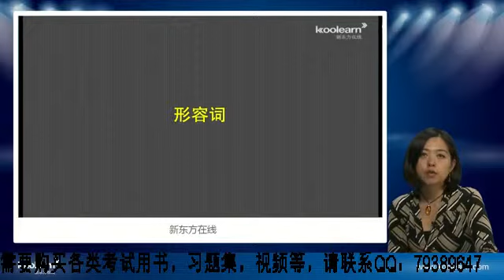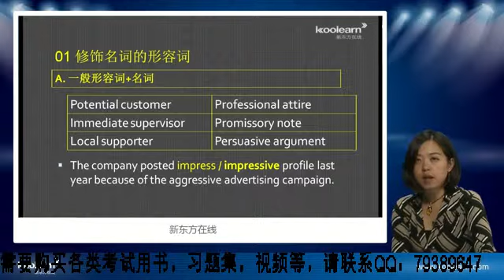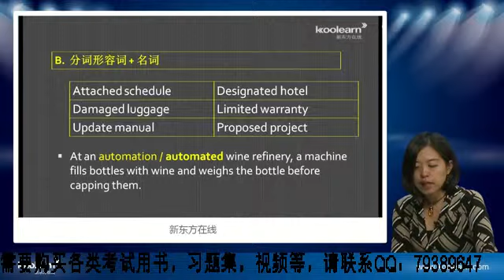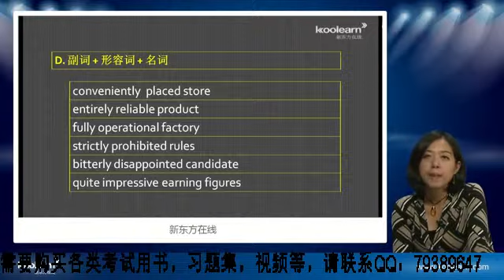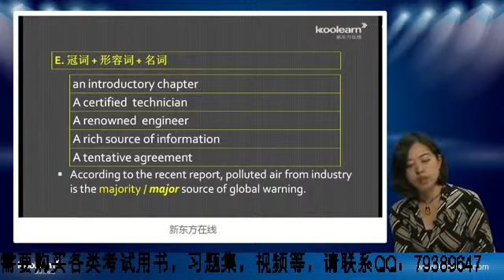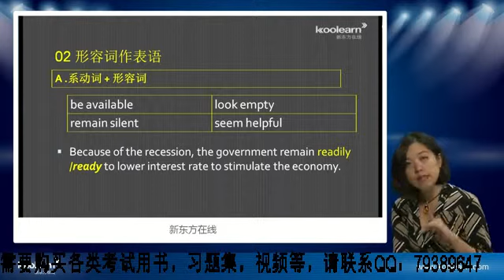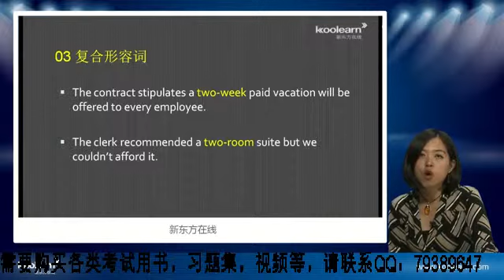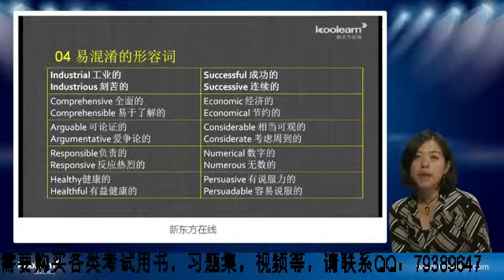09-多益语法 / 新托业语法 / Toeic Grammar